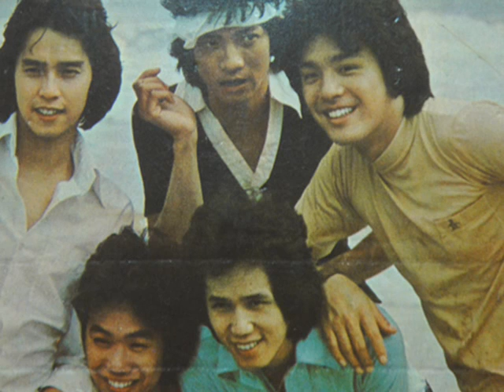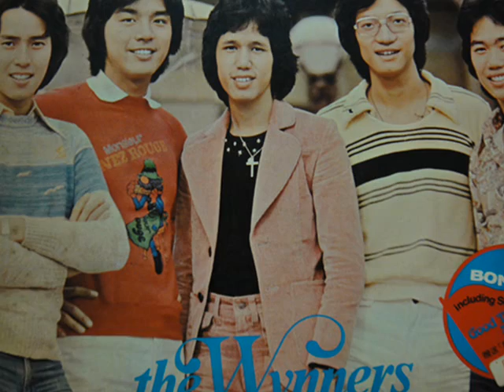The Wynners - New kid in town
A 1977 song by the Wynners